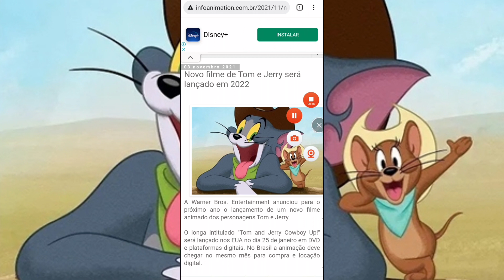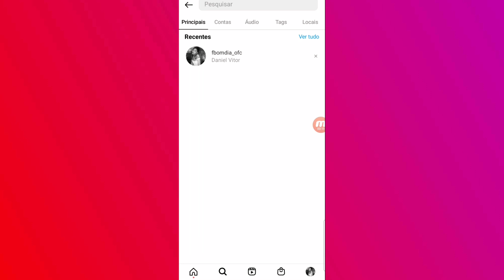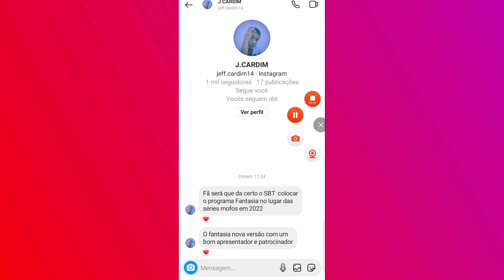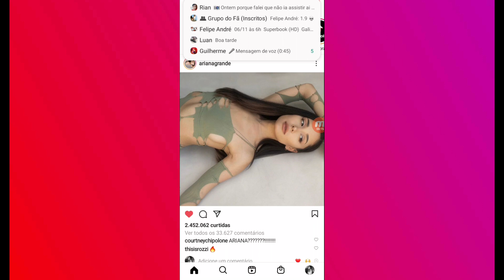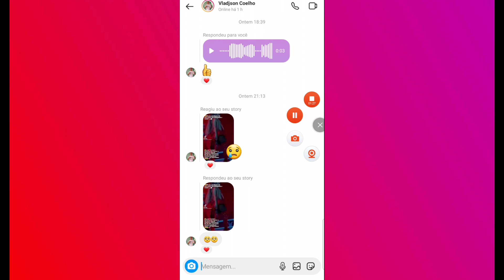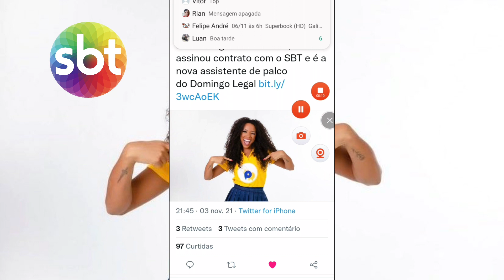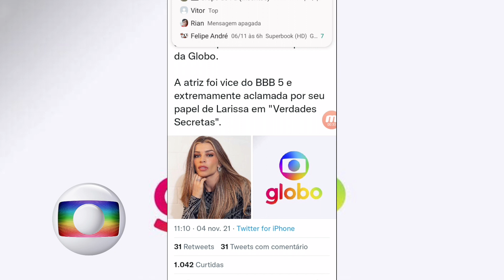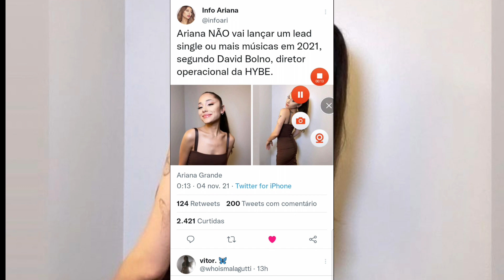GF: ⏳ "X-Men Evolution" Completa 20° Anos de Seu Lançamento/"Tom & Jerry" Ganhará Novo Filme!